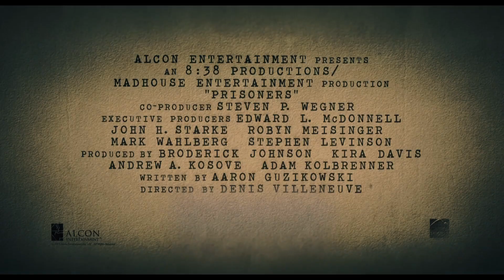PRISONERS (Hugh Jackman, Jake Gyllenhaal) | Trailer german deutsch [HD]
| "Prisoners" (Trailer deutsch german) | Kinostart: 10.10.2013
DANKE! :)

Offizieller deutscher Kino-Trailer zu dem Film "Prisoners".

Originaltitel: Prisoners
Thriller, USA 2013
Filmverleih: Tobis Film
Filmlänge: 153 Minuten
FSK-Altersfreigabe: ab 16 Jahren
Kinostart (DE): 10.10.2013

Schauspieler/Darsteller: Hugh Jackman, Jake Gyllenhaal, Paul Dano, Maria Bello, Terrence Howard, Melissa Leo u.a.

Regisseur: Denis Villeneuve

Keller Dover (Hugh Jackman) ist ein bibeltreuer Kriegsveteran. Der harte Kerl steht mit beiden Beinen fest im Leben. Dovers Welt gerät jedoch aus den Fugen, als seine sechsjährige Tochter Anna (Erin Gerasimovich) und deren Freundin Joy an Thanksgiving entführt werden. Es beginnt eine fieberhafte Suche, die von dem jungen und ambitionierten Detektiv Loki (Jake Gyllenhaal) angeführt wird, dessen primäres Ziel es jedoch ist, endlich der Kleinstadt zu entfliehen und in eine Großstadt versetzt zu werden.

Alle Spuren zu der Entführung verlaufen im Nichts. Auch den einzigen Verdächtigen, den geistig zurückgebliebenen Alex Jones (Paul Dano), muss Loki aus Mangel an Beweisen wieder laufen lassen. Familienvater Dover fasst daraufhin einen folgenschweren Entschluss: Er will die Wahrheit auf eigene Faust herausfinden und begibt sich auf einen verhängnisvollen und gnadenlosen Weg der Selbstjustiz um die beiden kleinen Mädchen vielleicht doch noch zu finden.